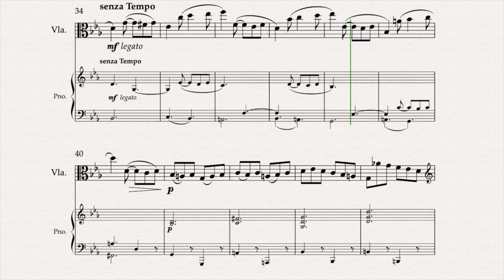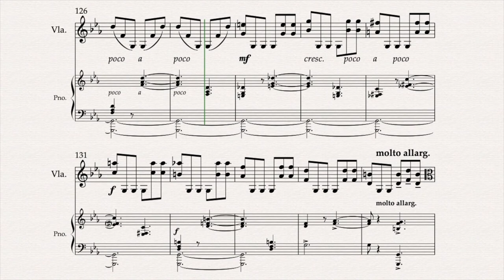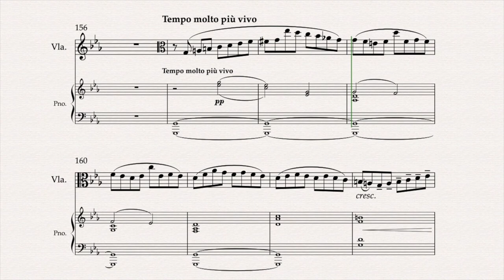[100,G2] 비올라 콘체르토 Concerto for Viola in C minor, 3rd Mvt. - Henri Casadesus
Concerto for Viola in C minor, in the Style of J.C.Bach 3rd Mvt. - Henri Casadesus
비올라 콘체르토 J.C.Bach
Tempo - 100
Grade 2 (Va.+Pno.)

Sheet music Publisher - Leipzig: Edition Peters, Ed.8878, n.d. Plate 32002